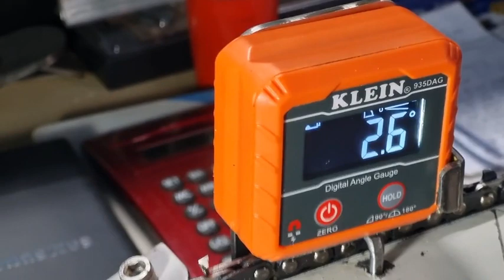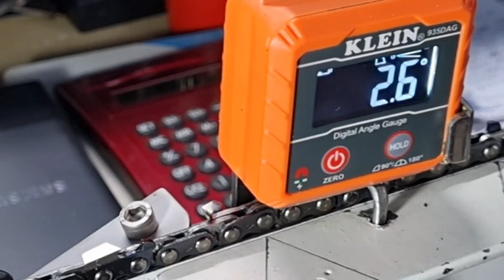Stihl constant flat gauge VS Stihl progressive FL4 gauge review